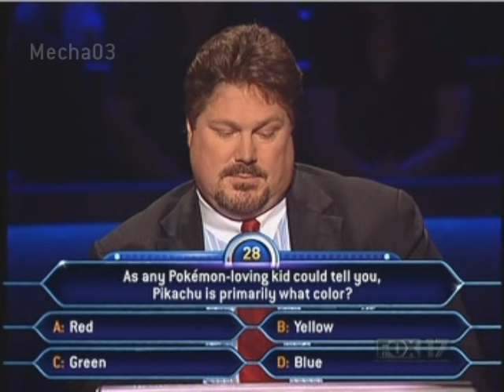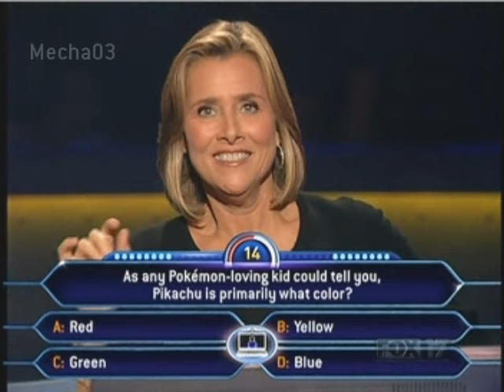Pokemon RAGE! - Who Wants to be a Millionaire [Old Format]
Jay Thomas (Ask-the-Expert) gives this contestant a piece of his mind when he questions his Pokemon knowledge on Who Wants to be a Millionaire.  Hosted by Meredith Vieira.

Original Air Date: Unknown (October), 2008
Encoded by Mecha03